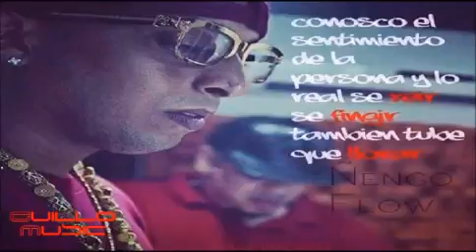Ñengo Flow,Mexican, Getto, Various Artist La Bestia Del Rap Mix (By Guillo.RealG4Life)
Tamo AL Dia Tambien .